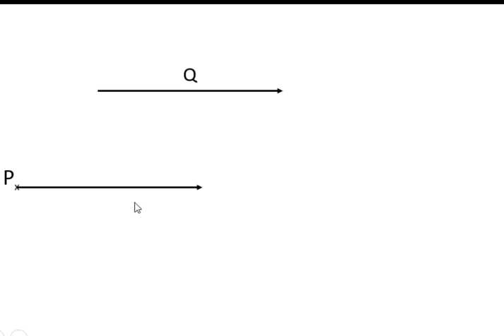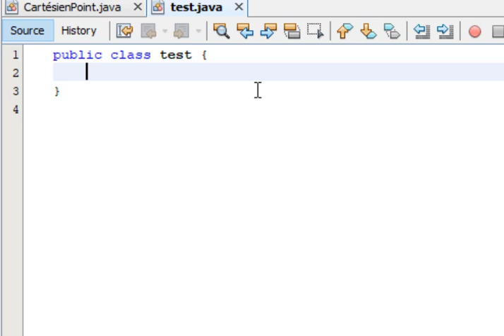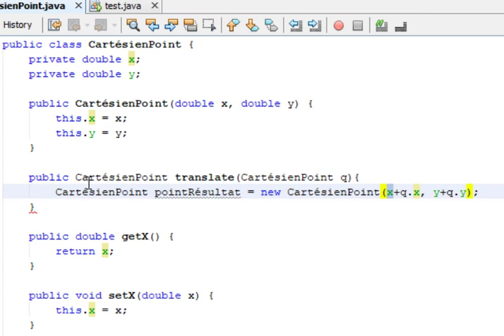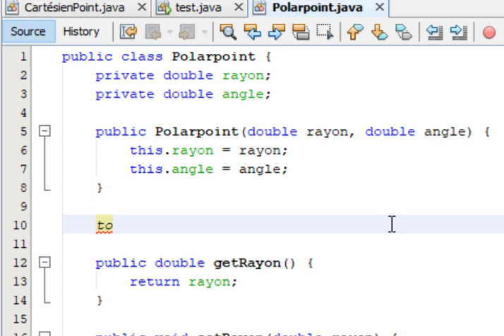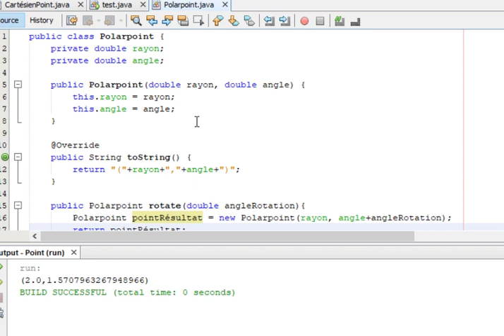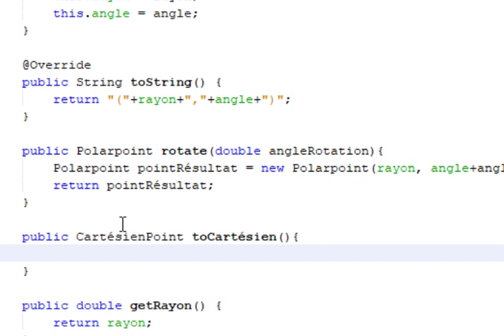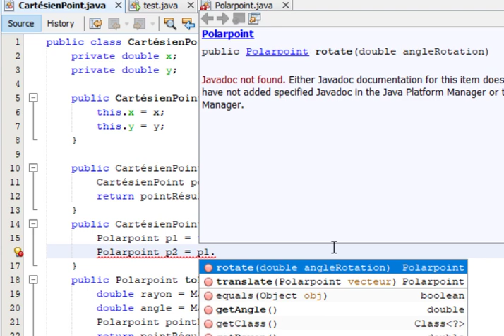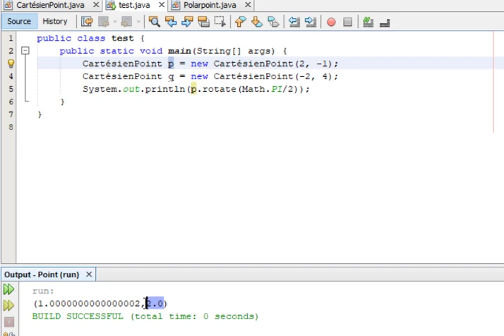Examen Java La modélisation d'un point cartésien et un point polaire سلسلة جافا رائعة للتدرب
On souhaite réaliser un certain nombre de manipulations élémentaires sur les points du plan 2D. Un point sera représenté par ses coordonnées cartésiennes, abscisse x et ordonnée y.
Vous pourrez utiliser les méthodes de la classe Math :
— Math.pow(a,b) pour calculer ab,
— Math.sqrt(x) pour calculer px,
— Math.atan2(double y, double x) pour calculer l’angle de la représentation polaire du point (x; y).
— Math.cos(theta) et Math.sin(theta) pour calculer le cosinus et le sinus d’un angle.
1. Définir une classe CartesianPoint avec deux propriétés pour les coordonnées cartésiennes et un constructeur adapté.
2. Représenter par un diagramme d’objets les points p= (2; −1) et q= (−2; 4).
3. Écrire une méthode CartesianPoint translate(CartesianPoint q) qui crée un nouveau point obtenu par la translation par le vecteur dont les coordonnées sont représentées dans le point q. Ainsi p.translate(q) sera le point de coordonnées (0; 3).
On voudrait maintenant représenter un point à l’aide de ses coordonnées polaires (r; θ). On rappelle la relation entre les coordonnées cartésiennes (x; y) et polaires (r; θ) :
x = r cos θ et y = r sin θ
r = px2 + y2 et θ = arctan y/x
4. Écrire une classe PolarPoint qui implémente la représentation polaire d’un point du plan.
5. Ajouter au diagramme d’objets un objet de la classe PolarPoint représentant le point s de coordonnées polaires(2; π=4).
6. Dans la classe PolarPoint, écrire une méthode PolarPoint rotate(double alpha) qui permette de calculer l’image du point par une rotation autour de l’origine, d’angle α.
7. Pensez-vous qu’il existe une représentation plus commode qu’une autre, capable de réaliser à la fois des translations
et des rotations ?
8. Implémenter deux méthodes, PolarPoint toPolar() dans la classe CartesianPoint, et CartesianPoint toCartesian() dans la classe PolarPoint, permettant de passer d’une représentation à une autre.
9. Compléter les classes PolarPoint et CartesianPoint, de sorte que chacune implémente les deux méthodes : translate et rotate.